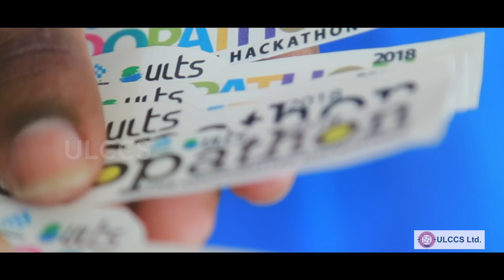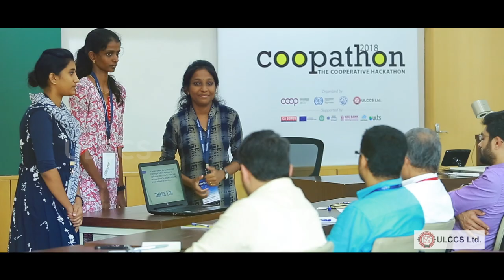COOPATHON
The theme: Cooperatives in the Changing World of Work

 The multi-stakeholder group of organizers is pleased to announce the International Conference on ‘Co-operatives in the Changing World of Work’ from April 29 – May 1, 2018, at the Indian Institute of Management, Kozhikode (India). Participation is invited from academia, co-operatives, development organizations & CSO movements, government & inter-governmental agencies, private sector, and groups representing youth, women and the marginalized & vulnerable sections of our societies.

Uralungal Labour Contract Co-operative Society Ltd in association with International Co-operative Alliance Asia and Pacific, International Labour Organization, Indian Institute of Management Kozhikode, and others, is organizing an International Conference at IIMK. The conference is co-funded by the ICA-EU Partnership on Co-operatives in Development: People Centered Businesses in Action, and supported by the ICA Domus Trust.

As part of the International Conference, the organizers are inviting all Academicians, Professionals, Students and Research Scholars to participate by submitting thematic research papers.

Objective: The conference comes as an opportunity for interested parties to discuss and deliberate, on a multi-stakeholder platform, the need to develop-promote-advocate concepts towards

    Enabling legal & regulatory environment
    Activating social financing for social & solidarity economy space
    Sharing knowledge and Data for replication of good practices
    Scaling up partnerships and working relationships on an international level, especially in the context of the Agenda 2030 on Sustainable Development and the SDGs

Cooperatives in the Changing World of Work

Co-operatives are one of the earliest forms of organizing work. Unlike the more popular business models, co-operative organizations & enterprises have a focus on the welfare of its members, a concern for the community, and at the same time, strives to provide good quality products/services at reasonable cost to the customer and users. Co-operatives exist in all sectors of the economy around the world and while they are commercial organizations they operate within a broader set of values and principles not focusing per se on generating economic returns alone, but on meeting the needs and aspirations of their members. While co-operatives resemble many business organizations with respect to infrastructural facilities and management practices, the governance characteristics of co-operatives are different from business organizations. Co-operatives are membership-based enterprises, where members are owners and leaders, with a right to democratically decide on the major issues affecting the enterprise. Due to these characteristics, co-operatives have seen a renaissance amongst the workers in different sectors who are engaged in new forms of employment. The worker co-operative model has (re)emerged as an organizational model responding to the changes within the world of work. As against the conventional model of an employee earning wages by his/her labour, the workers play an active role in managing the planning and execution of the work without a direct employer supervision. However, the combined role of being a worker as well as the owner is not without its challenges. The evolving industrial climate with an increasing role of information and communication technology, automation, platform-based enterprises, growth of service enterprises etc. have created a major shift in the industrial eco system of economies around the world. Research in the area of worker co-operatives are still evolving and its imperative to discuss models and frameworks of successful worker owned-led-managed co-operatives, the challenges they face in the new economy and policy support required for their growth in the changing world of work. With the objective of engaging policy, practice and research, and to develop a favourable eco-system for co-operatives in general, we invite research-based contributions on the following sub-themes: